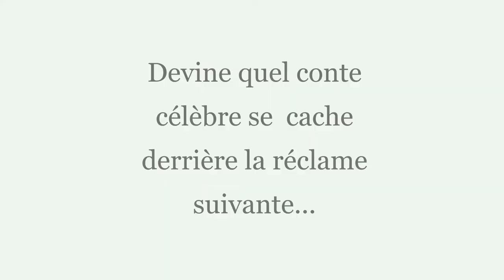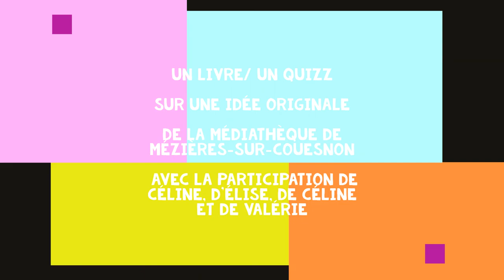QUIZZ N°7 - Samboth